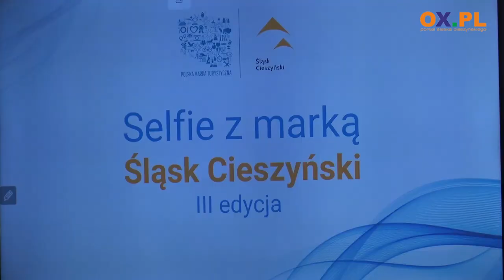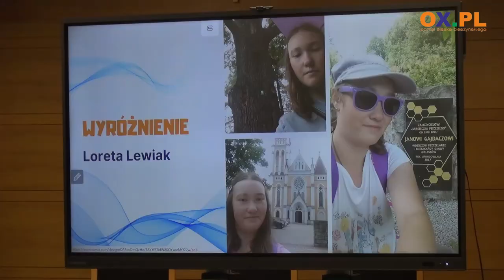Selfie z marką Śląsk Cieszyński - wręczono nagrody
W piątek (27.10) w sali sesyjnej Starostwa Powiatowego w Cieszynie podsumowano 3 edycję konkursu Selfie z marką Śląsk Cieszyński. Najważniejszym punktem spotkania było wręczenie nagród tegorocznym zwycięzcom.